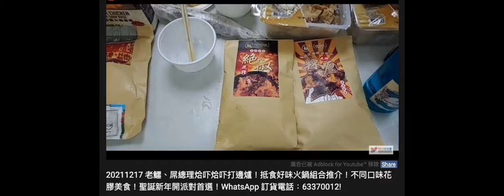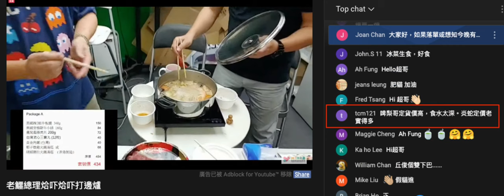20211217 啤梨晚報撚屌馬健賢vs閪人歐陽永權賣嘢。淘寶即食花膠vs香港製造丹麥即食花膠。價格相比，高下立見